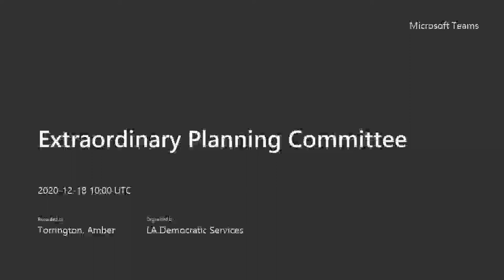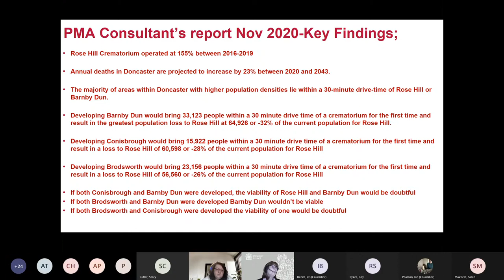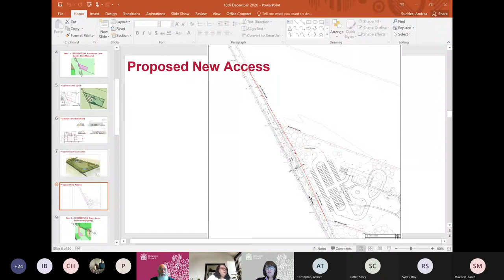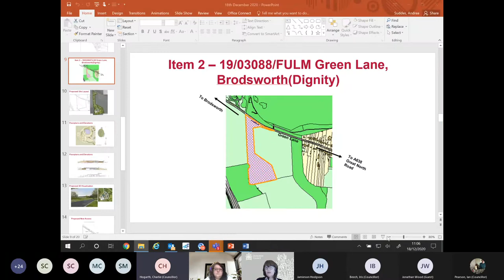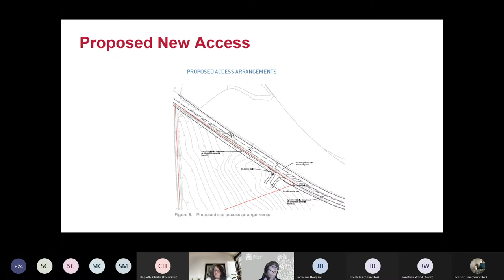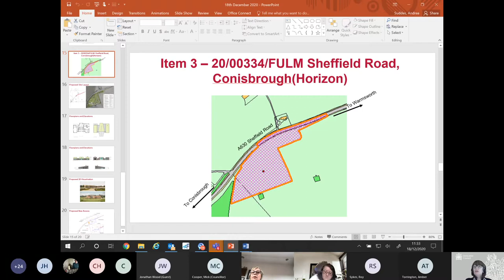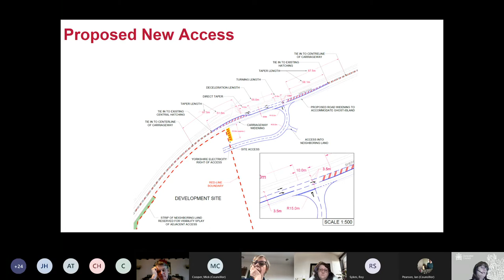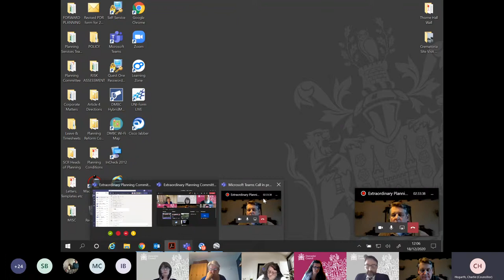Doncaster Council Extraordinary Planning Committee 18 December 2020